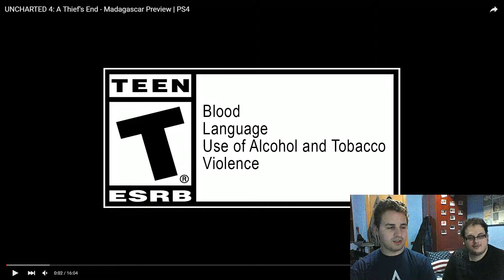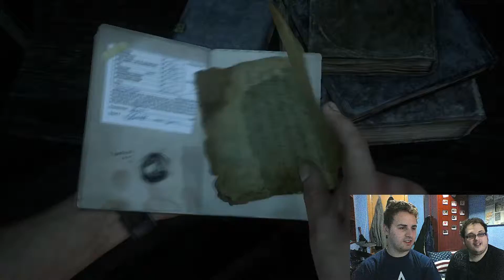Hora de vicio: Comentando el nuevo gameplay de Uncharted 4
Nerfea2 presenta: Hora de vicio: Comentando el nuevo gameplay de Uncharted 4